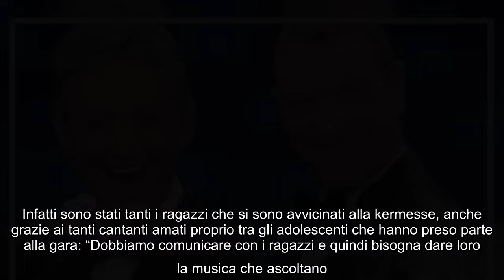Amadeus chiarisce su Fiorello al Festival di Sanremo: "Deciderà lui cosa fare" Dopo le due edizioni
Amadeus chiarisce su Fiorello al Festival di Sanremo: "Deciderà lui cosa fare" Dopo le due edizioni di successo consecutive, Amadeus è pronto a tornare al